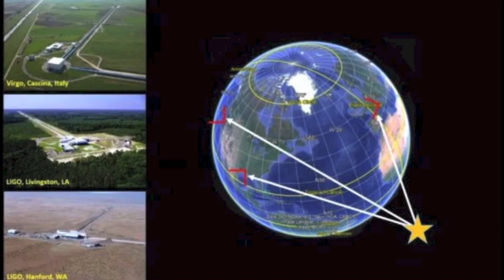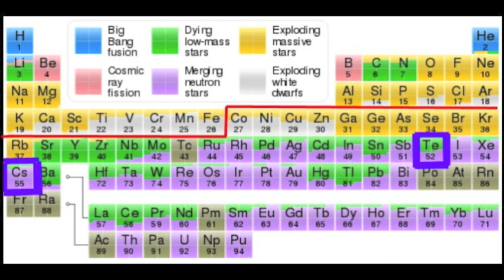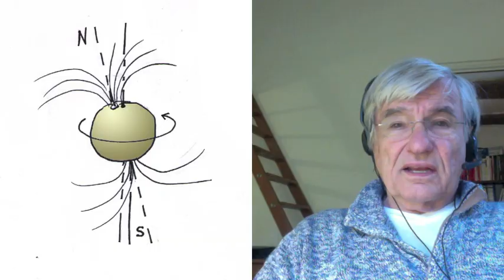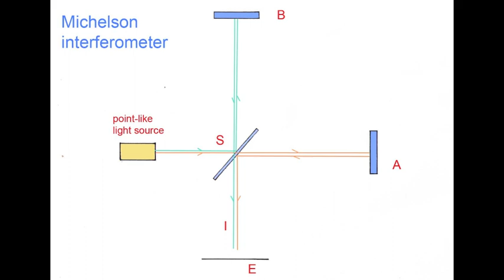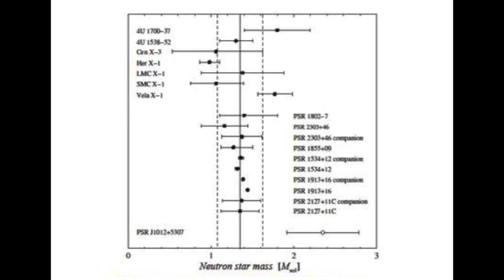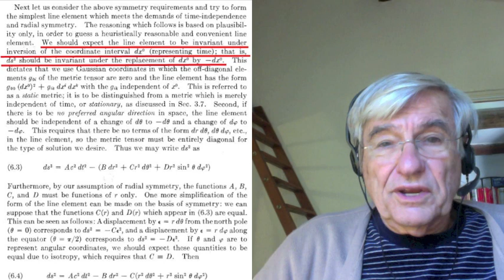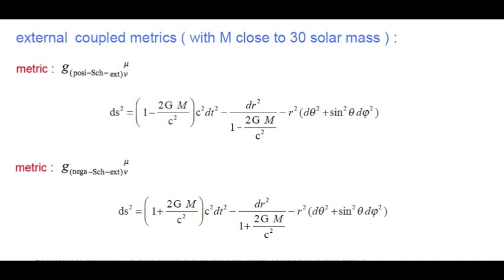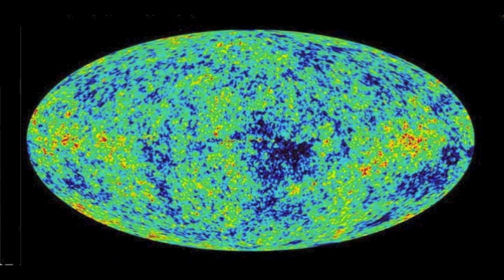JANUS 22 – 5 : Trou noir VS inversion de la masse. Ondes gravitationnelles. Leaking Neutron Star.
Ondes gravitationnelles, fusion d'étoiles à neutrons. Cette vidéo va avec un pdf qui donne tous les calculs montrant l'incohérence du modèle du trou noir au plan mathématique. Quand la masse de l'objet dépasse trois masses solaires, la masse en excès est inversée et expulsée hors de celui-ci.

00:00 - Introduction
01:54 - Image didactique 2D de la métrique de Shwarzschild extérieure .
02:20 - Des signaux optiques et radio
03:56 - Nucléosynthèse primordiale
06:09 - Nucléosynthèse par collision d’étoiles à neutrons
07:34 - Explication des flashes gamma
05:28 - Le possible et l’impossible chez le physicien et chez le mathématicien. Les objets
              imaginaires.
09:17 - 1,1 + 2,7 masses solaires = 3,8 masses solaires
11:19 - Source de rayonnement radio du pulsar
12:18 - Puissance gravitationnelle émise par un système binaire 1963 Peter et Mattews.
13:23 - La patineuse en rotation
14:45 - L’adresse du pdf joint
15:25 - La forme de l’onde
16:30 - Le millionième de la taille d’un atome
18:00 - Schéma de l’interféromètre
23:22 - Les masses des étoiles à neutrons détectées
25:40 - JPP et les moulins à vent
26:56 - L’incroyable calcul heuristique dans le Adler Schiffer et Bazin
34:35 - Une structure d’orbifold
36:04 - Le modèle d’étoile à neutrons avec « bonde »